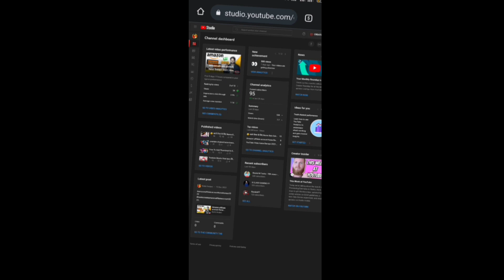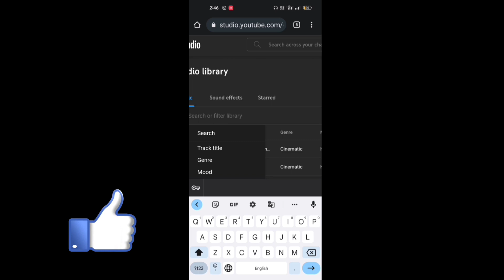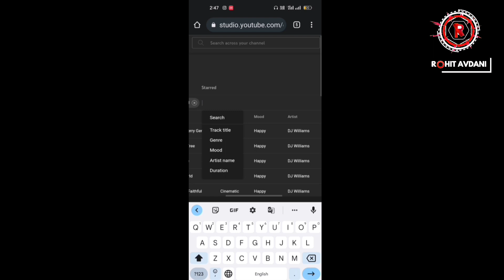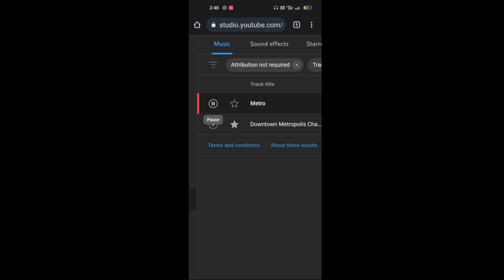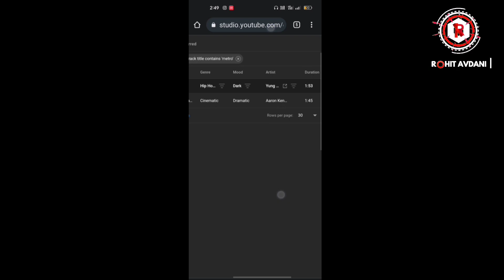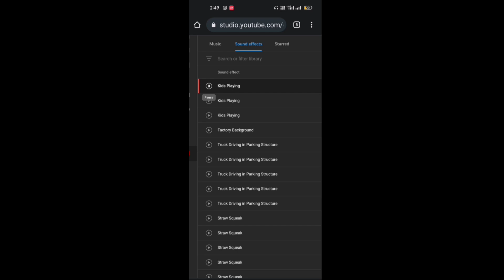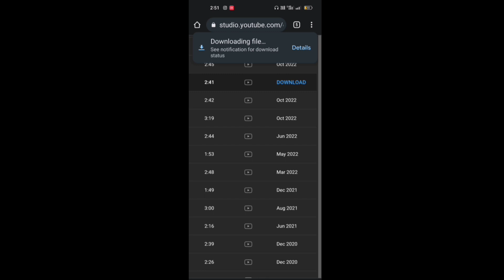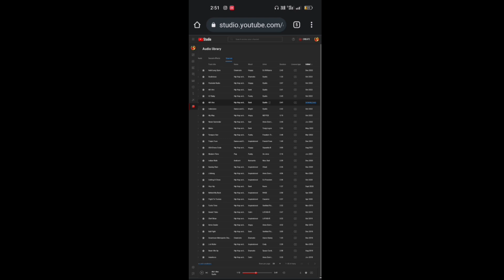free music for youtube videos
Dosto Aaj ki Video me Hum sikhenge

दोस्तों अपने भाई को सपोर्ट करें।

Gadgets -

Y⭕UR Queries:-

free music
Youtube ke liye free music kaise Download kare
Free sound effects
Free sound effects no copyright
Youtube videos ke liye music kaha se laye
Youtube videos ke liye sound effects kaha se le
Free music download for Youtube library
free music youtube background
free music youtube meme
on android
how to download free music in
iphone
how to download free music
from youtube
from google
laptop
for youtube videos in telugu
app